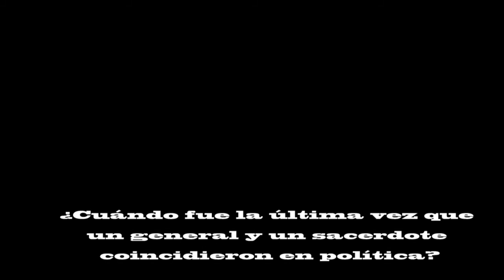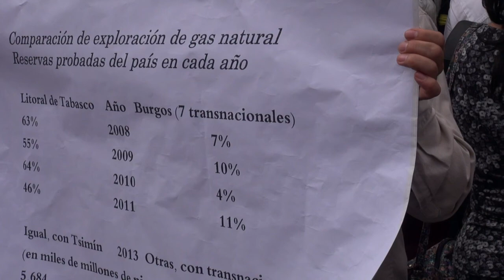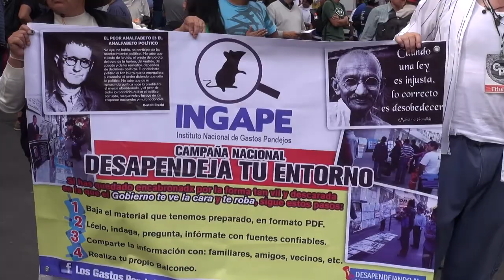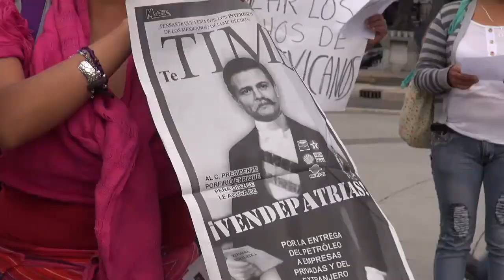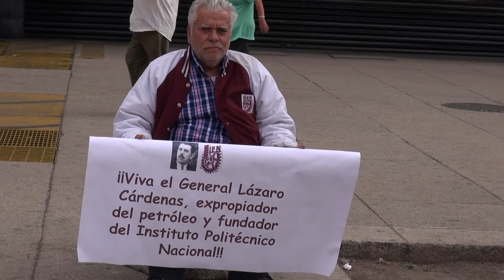Congreso Popular refrenda el Cardenismo de los Mexicanos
Nada une más a los mexicanos del Siglo XX que la figura del presidente Lázaro Cárdenas. Gracias a la expropiación del petróleo México tuvo ingresos que permitieron crear el Instituto Politécnico Nacional, el Canal 11, los antecedentes del Colegio de México, la tecnología para refinar al petróleo y convertirlo en gasolina dentro de nuestro propio país...

El Congreso Popular, formado por iniciativa de algunos de los mejores científicos sociales de nuestro país, realizó a 41 días de su integración, este evento conmemorativo en el aniversario de la expropiación petrolera, con la convicción de que si los recursos energéticos no son íntegramente manejados por los mexicanos no sólo atrasaremos nuestro desarrollo sino que tendremos que pagar inmensamente más cara nuestra energía.

Te agradecemos si reenvias este video con información que fue omitida por casi todos los medios de información en México y en su caso, si le das "click" a posibles patrocinadores, nos ayudarás  a producir este tipo de trabajos que son parte de México en su Memoria.